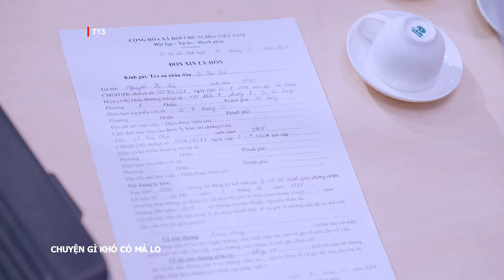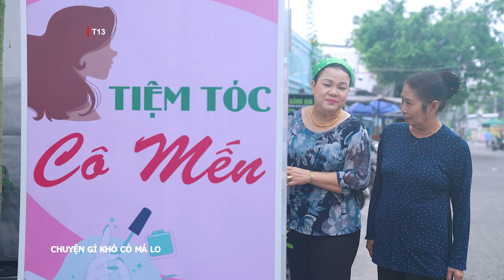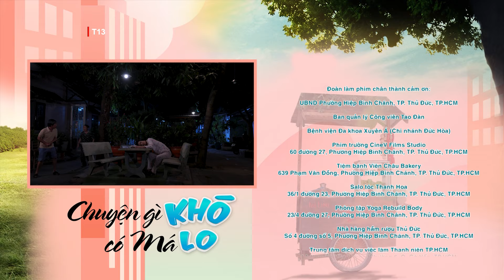[Phim Việt Nam] CHUYỆN GÌ KHÓ CÓ MÁ LO | TẬP 54 | Phim Tâm Lý, Tình Cảm Xoay Quanh Xóm Trọ Nhà Bà Nữ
[Phim Việt Nam] CHUYỆN GÌ KHÓ CÓ MÁ LO || Phim Tâm Lý, Tình Cảm Xoay Quanh Xóm Trọ Nhà Bà Nữ
Câu chuyện phim có nội dung xoay quanh xóm trọ nhà Bà Nữ, khi ở đây bất ngờ xảy ra một vụ việc vào trong đêm muộn. Bà Dư – người phụ quán hủ tiếu cho bà Nữ, một phụ nữ khá bí hiểm sống trong xóm trọ - đột nhiện bị bất tỉnh dẫn đến hôn mê. Mọi người đều cho rằng đây là một tai nạn bình thường nhưng thầy giáo dạy yoga Kiên Cường lại không cho rằng như vậy. Với bản tính luôn lo lắng cho người khác, Kiên Cường cho rằng mình không thể đứng ngoài vụ việc đầy nghi vấn này, anh quyết định vào xóm trọ để điều tra và tìm cho ra nguyên do,...

Bộ phim có sự tham gia của các diễn viên, như: NSƯT Kim Phương, Quốc Trầm, Lâm Vỹ Dạ, Tống Yến Nhi, Dương Cường, Quỳnh Lý, Ngọc Lan,...